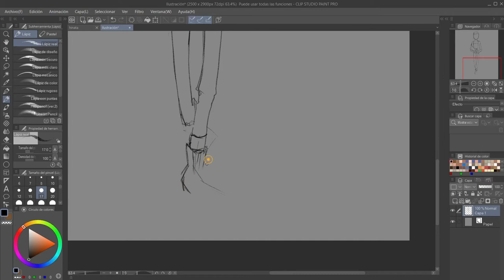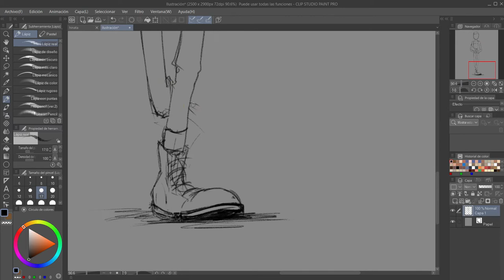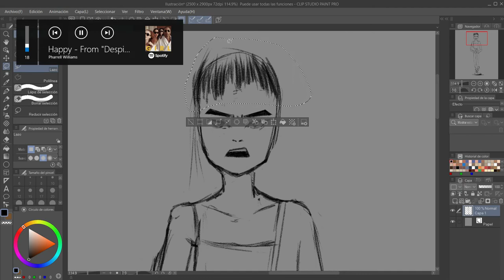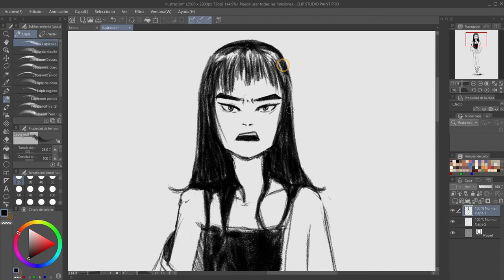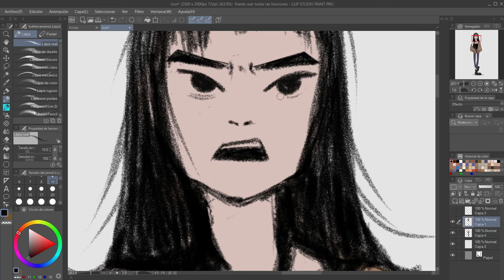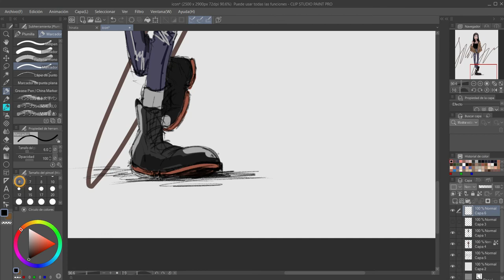New Icon SpeedPainting- CLIP STUDIO PAINT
Hi guys! I'm back! Here u have a speedpainting of my new icon. Hope u like it.
Program: CLIP STUDIO PAINT (✿◠‿◠)
Brushes: predetermined pencil and marker pen
HOPE U LIKE IT (it's very simple tho) (👍≖‿‿≖)👍 👍(≖‿‿≖👍)